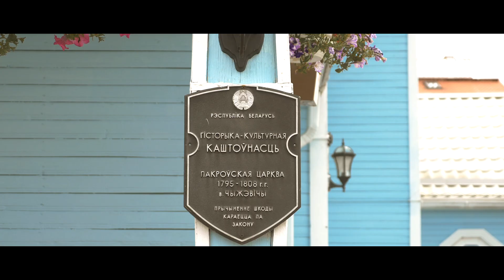Сохраняя традиции, сохраняем историю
Солигорская земля прекрасна! Мы подготовили для вас новый ролик